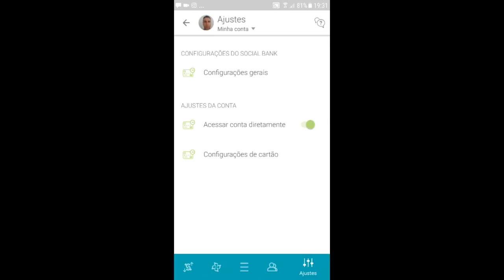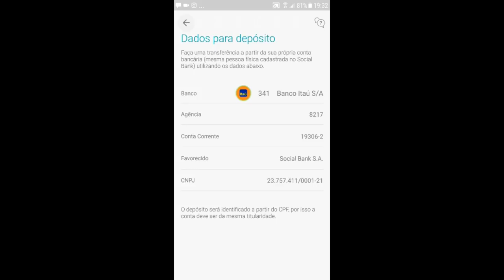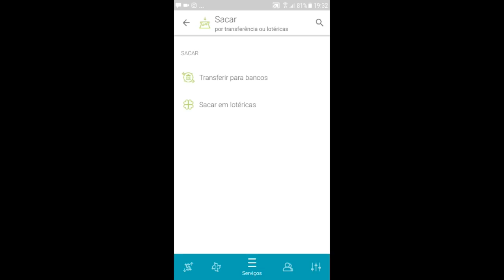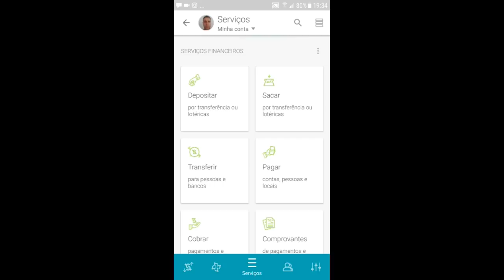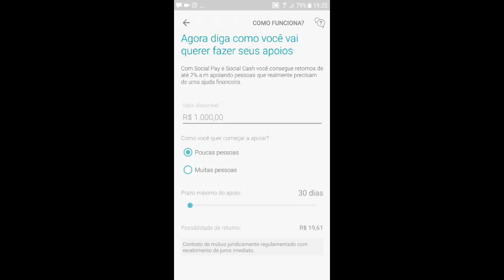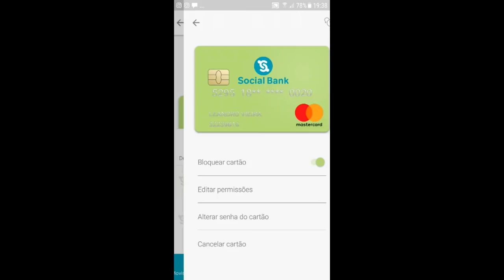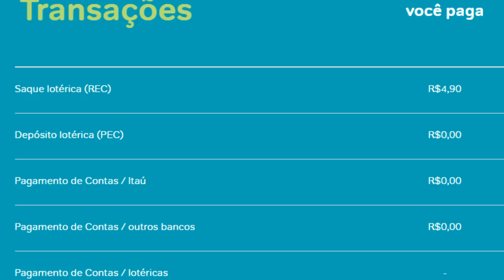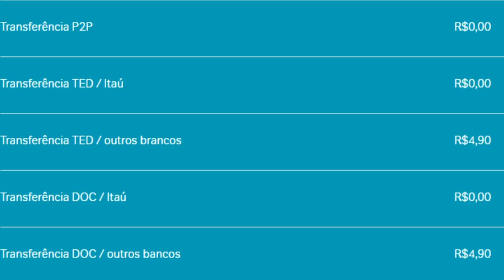💳 CONTA DIGITAL "SOCIAL BANK" + CARTÃO CRÉDITO MASTERCARD INTERNACIONAL, SEM CONSULTAS AO SPC🥇